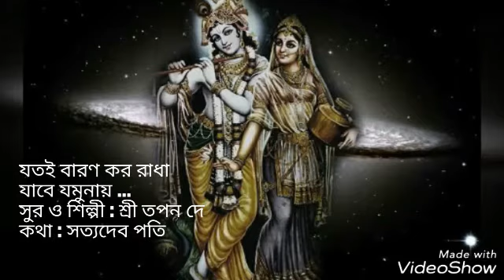jatoi baran karo radha jabe jomunaye sur shilpi Tapan dey